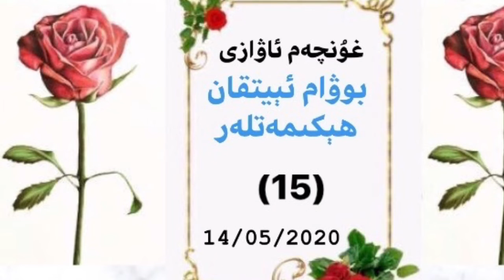Bowam eytqan hekmetler 15. Sheytan bilen aldar | Uyghur story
Ghunchem Avazi